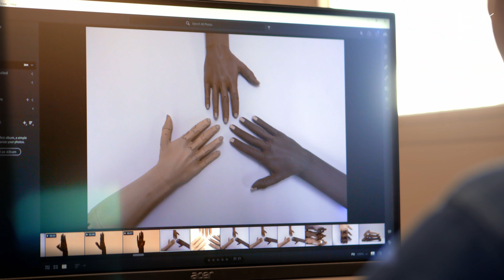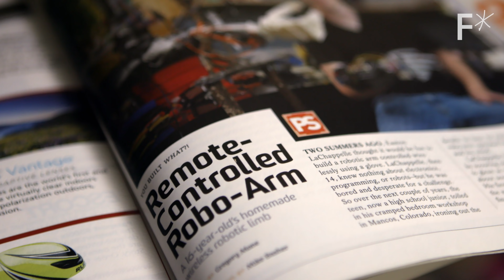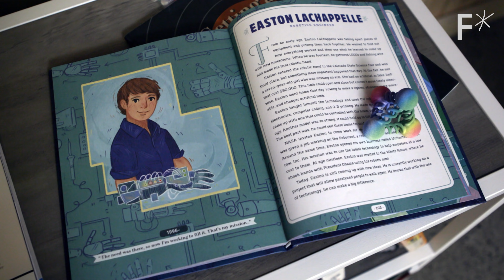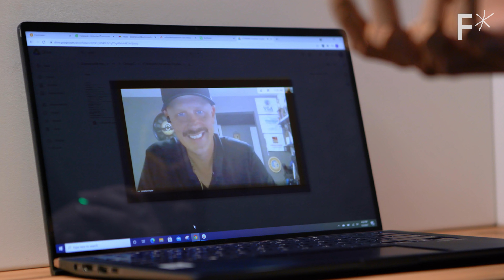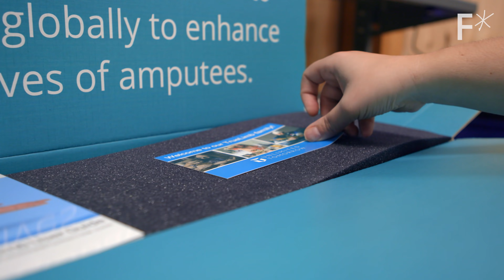3D printed, mind-controlled prosthetics are here | Challengers by Freethink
Bionic arms used to cost $80,000. Now, a young engineer has lowered the cost by over 90%.

Unlimited Tomorrow is pioneering a new age in prosthetics with its 3D-printed robotic arms. Founded in 2014 by Easton LaChapelle when he was just 18 years old, the company is poised to become a leader in the prosthetic arm industry. Their True Limb device costs less than $8,000 and it’s even cheaper for children, priced at about $4,000.

True Limb is both functional and realistic-looking, serving as a mirror image of the amputee's opposing limb, even down to the fingertips. And while the prosthetic arm is 60-90% cheaper than traditional prosthetics, many users say it’s far superior to market alternatives. What’s the secret? Unlimited Tomorrow uses a totally remote, custom process that cuts out middlemen to produce prosthetics completely in-house.

For the 40-million worldwide amputees in need of prosthetic limbs, this remote, personalized, and affordable process for fitting prosthetics means hope for a better future.